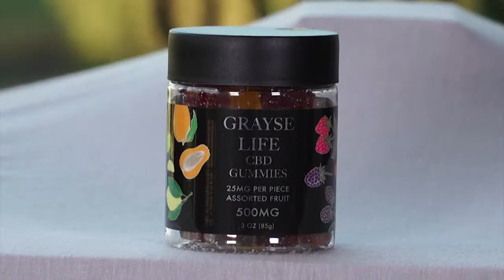Introducing Grayse Life CBD by Marie & Kelly Gray